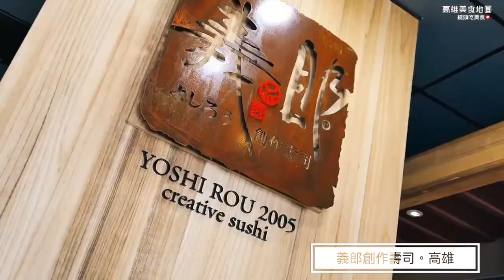義郎創作壽司 -用料很爆的海鮮手掌迷你丼 X高雄美食地圖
高雄美食地圖由阿雄、小高分享南部在地美食及人文滋味，也三不五時介紹各地旅遊景點，嚐遍各路招牌菜餚、拍下各地美好風景，與大家一起分享台灣美食與獨有的人情味。